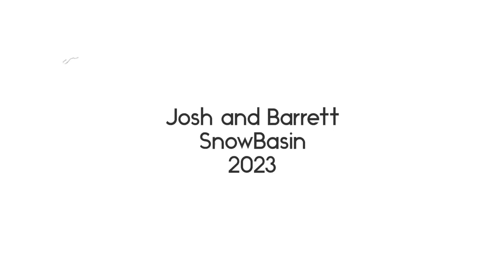Houston at SnowBasin 2023